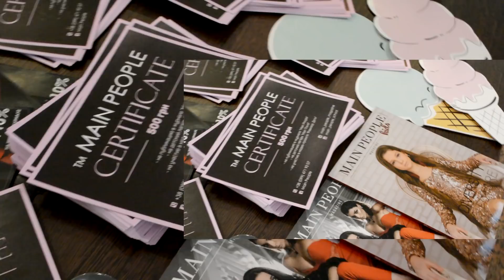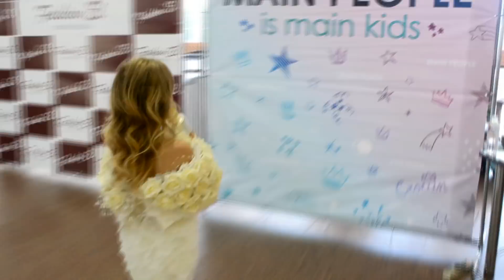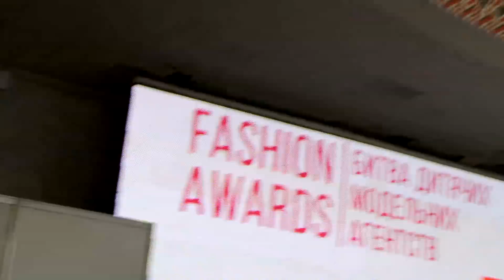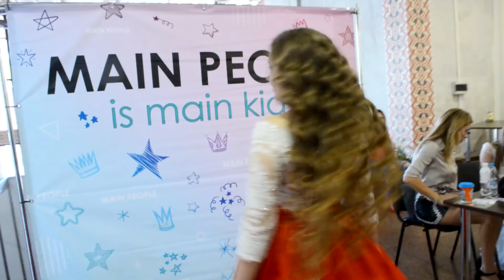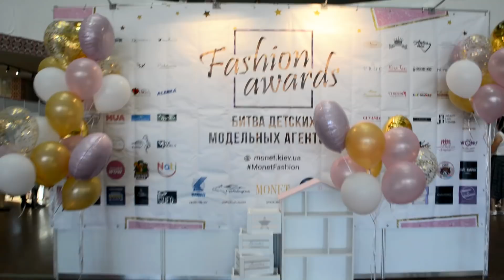Битва детских модельных агентств | Main People